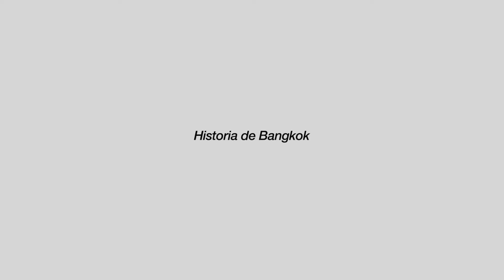Historia de Bangkok